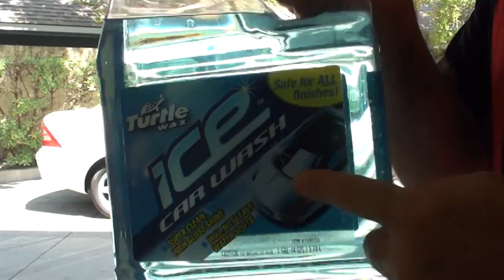May 4 2011,,MB Car Wash